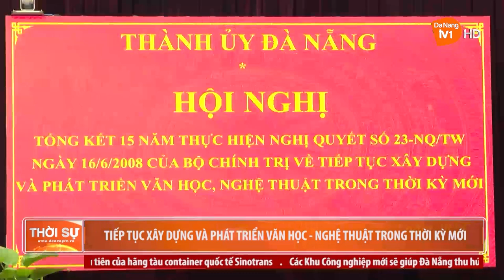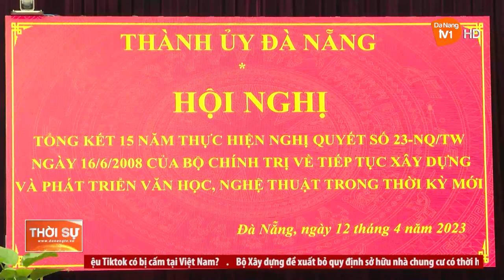TIẾP TỤC XÂY DỰNG VÀ PHÁT TRIỂN VĂN HỌC - NGHỆ THUẬT TRONG THỜI KỲ MỚI